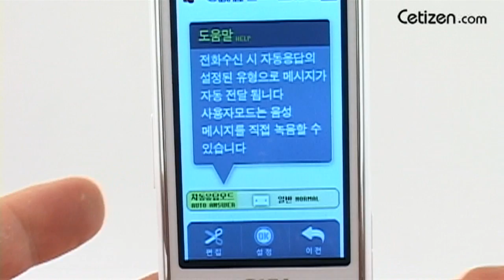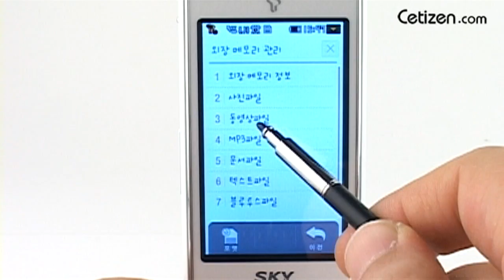im-s550s_d_mode